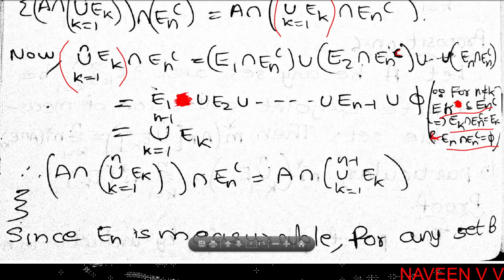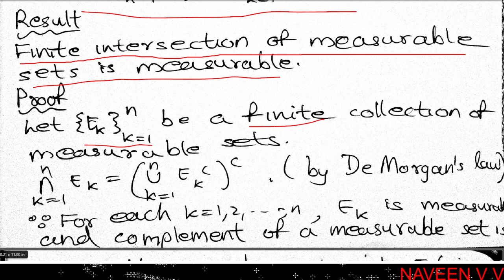Proposition 6 / Lebesgue Measure / Real Analysis II / Second Semester MSc Mathematics (In Malayalam)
Calicut University
Real Analysis II
Lebesgue Measure :
Proposition 6, Finite union of measurable sets is measurable, The union countable collection of measurable sets is the union of countable collection of disjoint measurable sets